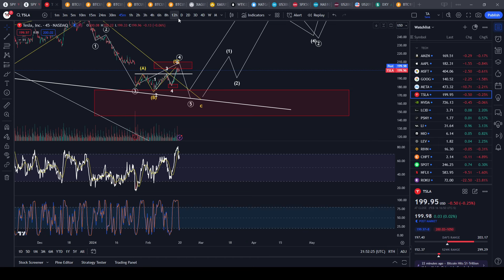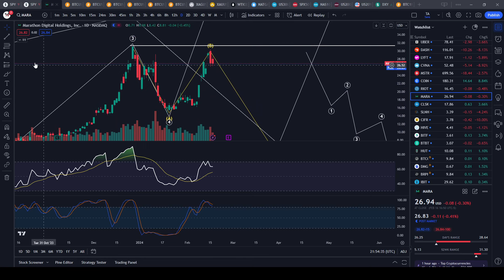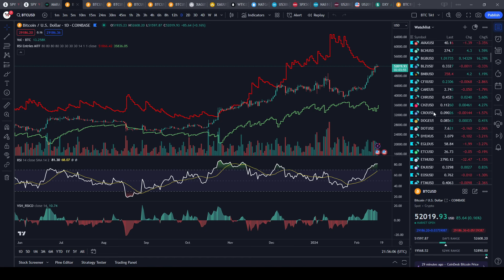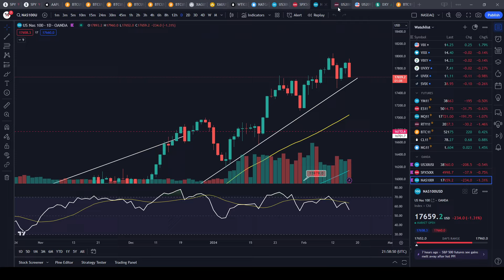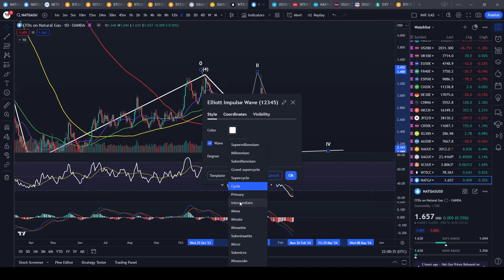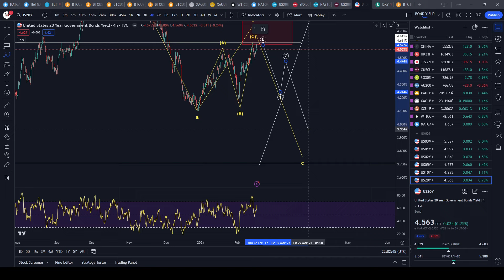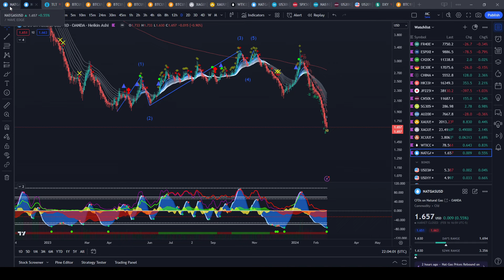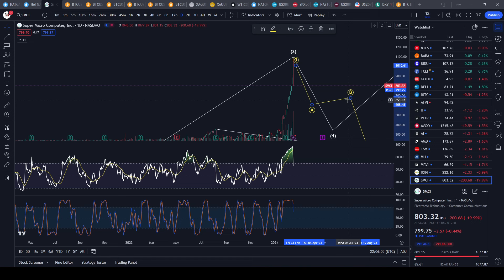NVDA earnings will crash the market next week!! $SPY $QQQ $IWM $TLT $SBUX $ROKU $TSLA $NVDA $U $MARA